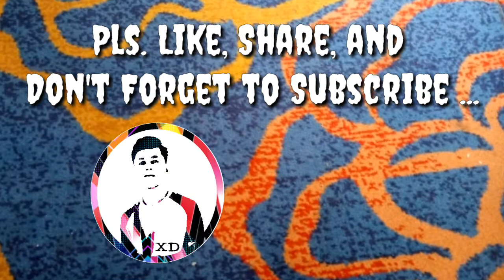DIY Crafts | Cement Pot | How to make DIY Planters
Here's my video on how to make flower pots using cement and old shirt.. Since I am a cactus collector, I decided to make DIY cement pots for my collection.. I hope you'll enjoy watching my video..